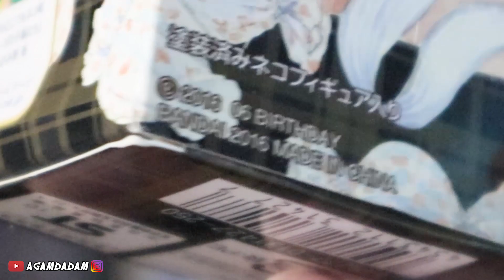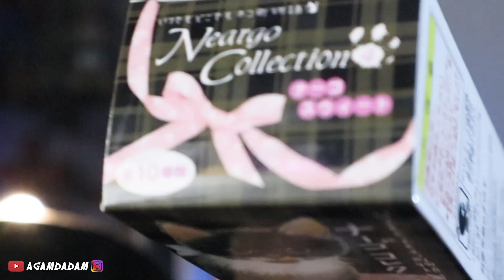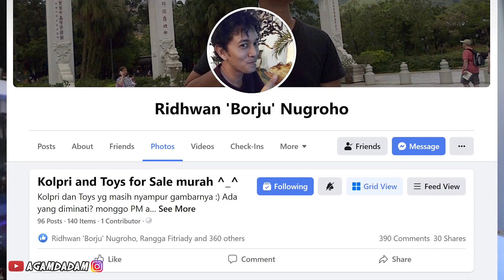CAT LOVERS WAJIB PUNYA! MINIATUR KUCING SUPER LUCU! JAJANAN TANGGAL TUA #11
PECINTA KUCING BERKUMPUUUL!! Mainan kucing murah tapi lucuuu! :))